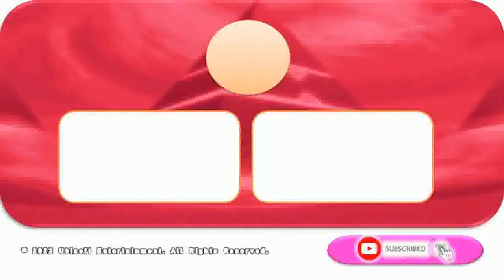Just Dance 2022 - Dark Horse by Katy Perry - with Me (Please read description.)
Here is the description:
I muted the audio due to audio copyright content from UMG and Ubisoft Music.

Audio courtesy of American Top 40 with special guest host Ed Sheeran.